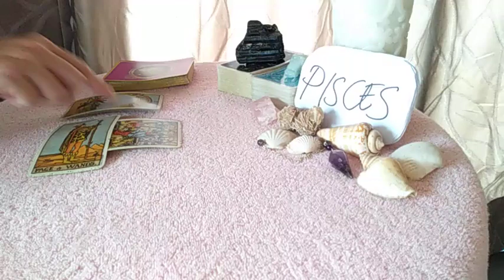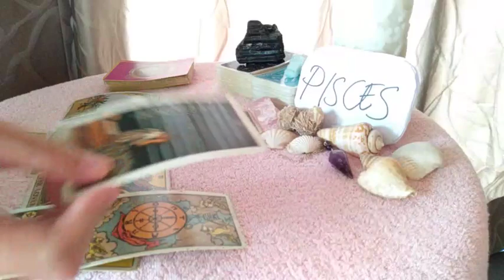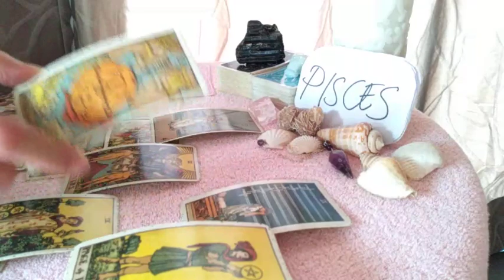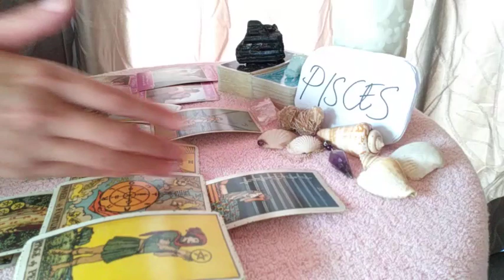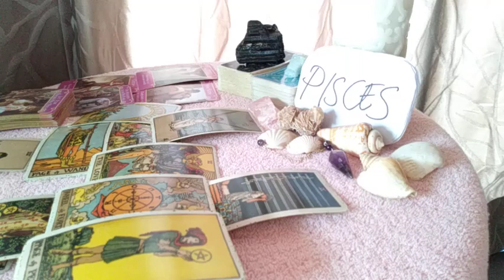PISCES 💞 THIS IS WHAT LOVE HAS IN STORE FOR YOU 💓 MAY 2021 LOVE TAROT GUIDE